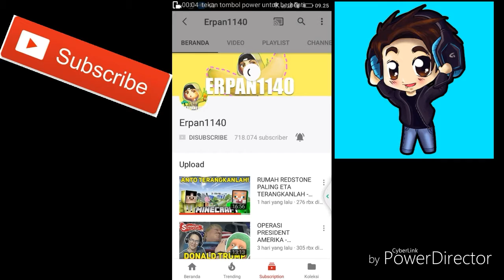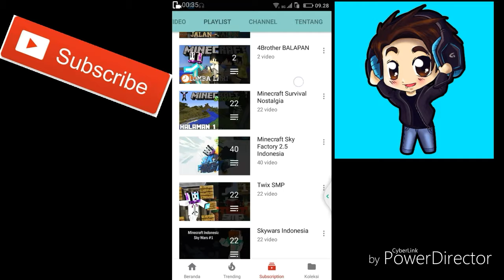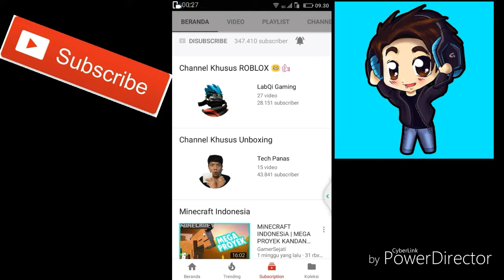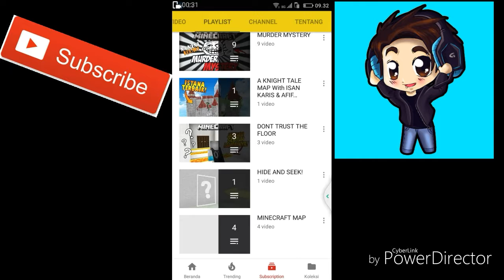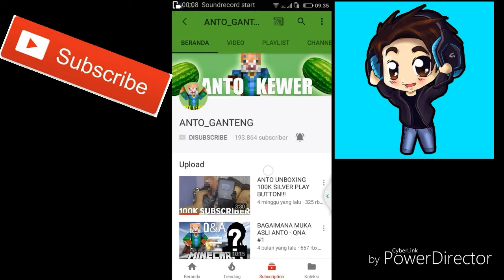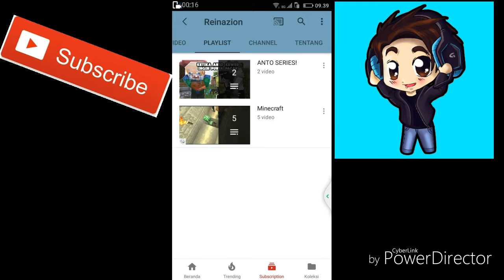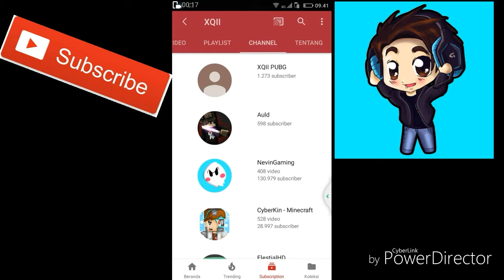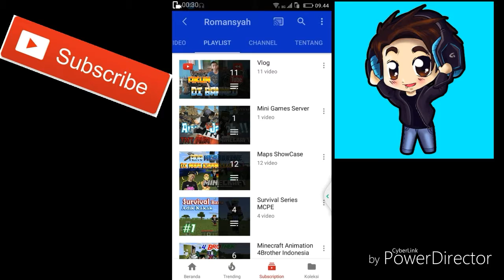Nge-Promosi Channel :V | Showcase Ya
Ok temen-temen, kali ini aku bakalan Ngepromosi in channel youtube ya!